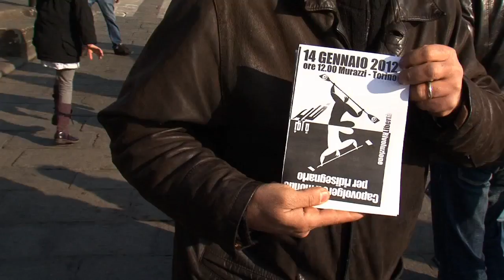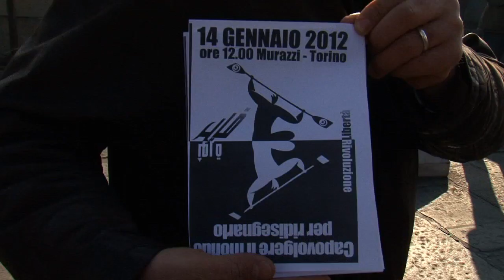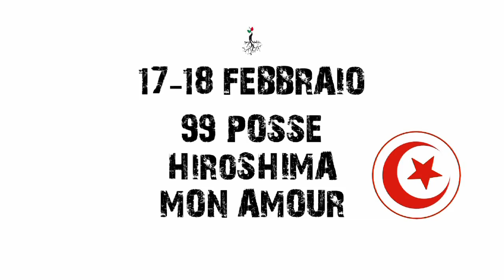Capovolgere il mondo per ridisegnarlo: il video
Il video della smartmob che Benvenuti in Italia, Acmos, Libera Piemonte e il Comitato Salvagente hanno organizzato ai Murazzi del Po, a Torino, per ricordare la rivoluzione dei gelsonimi a un anno dalla cacciata di Ben Ali dalla Tunisia.